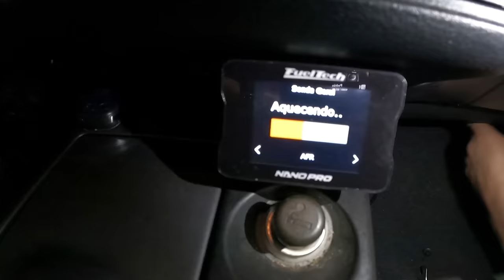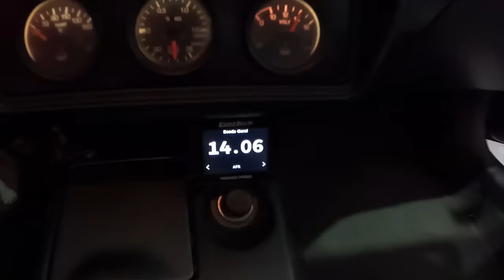EVO 8 TODO TRANCADO de Barras ULTRARACING e WIDEBAND FUEL TECH - TECHDYNAMICS instalou TUDO !!!!!!!!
TechDynamics